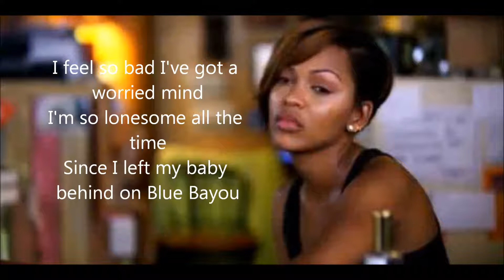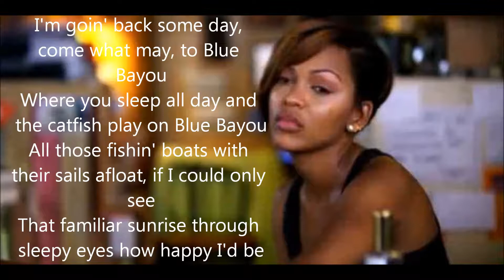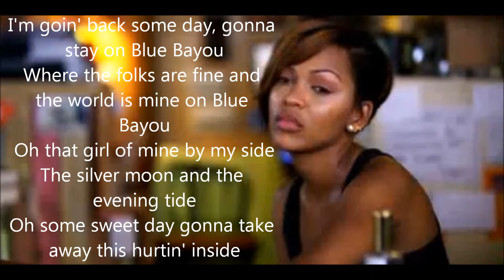Blue Bayou by Roy Orbison (cover) with lyrics